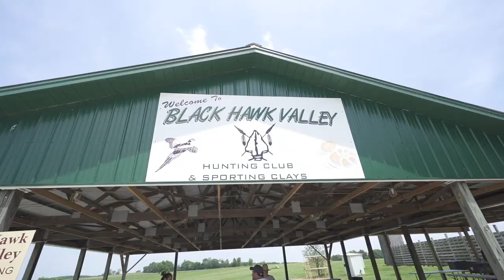KBUILD MEETING || SPORTING CLAY SHOOT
We are half-way through 2019 and our team is only getting better! We can't thank our team enough for all of the hard work they put in each and every day!
HUGE THANKS to Blackhawk Valley Hunting Preserve, Sugarfire STL, Admark Screen Printing & Embroidery, Inc. for putting on this amazing event!
DREAM IT || DESIGN IT || KBUILD IT